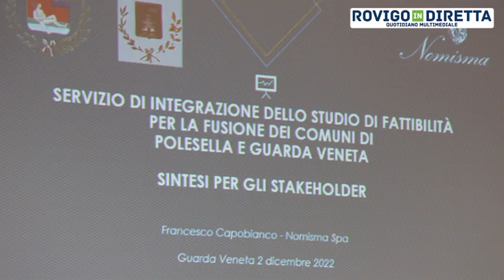La fusione Guarda Polesella è sempre più concreta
POLESELLA - Ipotesi di fusione sempre più concreta. Alla presenza di diversi rappresentanti di associazioni si è tenuto nella sala polivalente di Guarda Veneta il primo incontro per presentare i primi esiti dello studio di fattibilità per la possibile fusione dei comuni di Polesella e Guarda Veneta. Il dottor Capobianco di Nomisma ha descritto le caratteristiche socio economiche del territorio caratterizzato da un costante calo demografico.
 I dati relativi ai trasferimenti sono stati molto interessanti con oltre 8 milioni di euro in dieci anni di trasferimento aggiuntivi tra contributi statali e regionali. Ma la fusione, come hanno detto i due sindaci Erminio Colò e Leonardo Raito, non può avere come base esclusiva i trasferimenti ma anche una strategia organizzativa e il potenziamento dei servizi. Molti dei presenti hanno infatti insistito sulla necessaria ambizione che deve sottintendere un progetto come quello della fusione, un’idea di nuova comunità attrattiva e capace di progettare il proprio futuro.
Coinvolgimento e partecipazione sono stati tra i termini più usati. Nei prossimi giorni verrà somministrato ai cittadini un questionario e sono stati organizzati due nuovi incontri, a Guarda e a Polesella, mercoledì 7 dicembre nel corso del quale verranno presentati anche gli aspetti organizzativi del futuro nuovo comune potenziale.